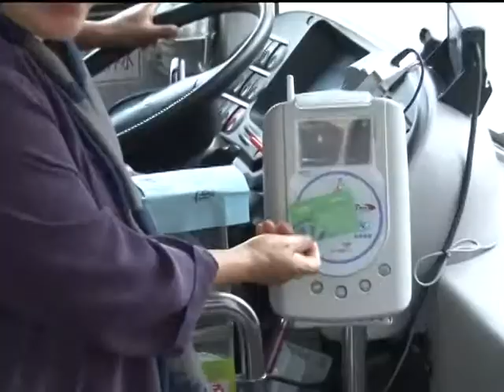1030227【運量創新高 高市免費公車延至六月底】TKTV高雄都會台港都新聞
習慣搭公車的民眾要特別注意了，高雄市交通局宣佈持一卡通，免費搭高雄市區公車的優惠，要繼續延長到六月底，原本這項優惠只在去年底實施兩個月，後來延長到今年二月底，如今繼續加碼到六月，交通局也強調免費公車主要經費是來自於交通部對公共運輸創量的獎勵，並沒有花市府太多預算